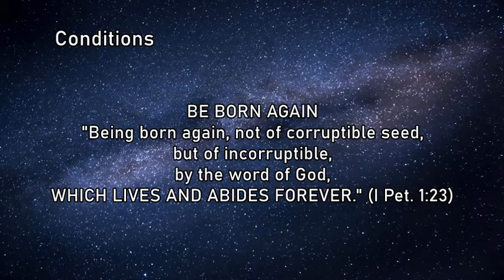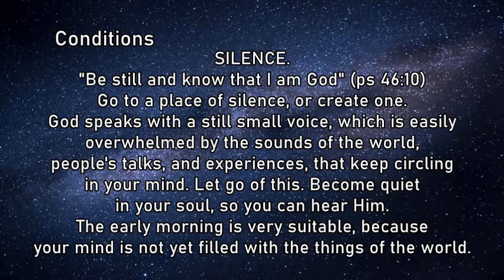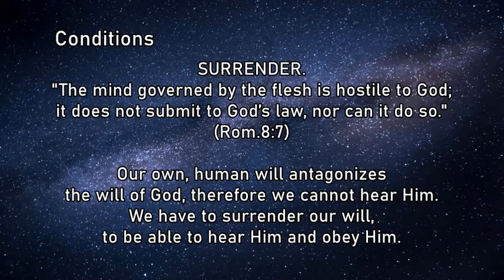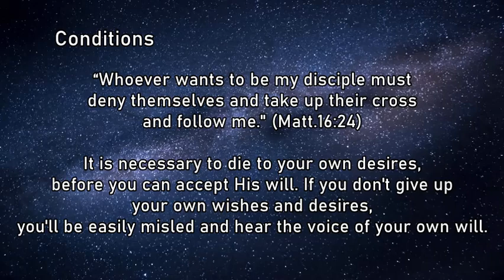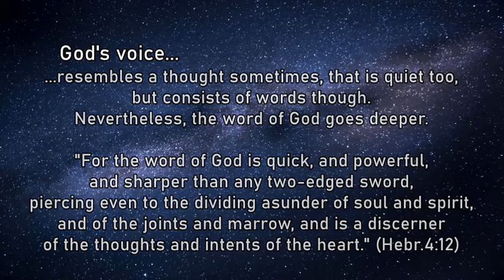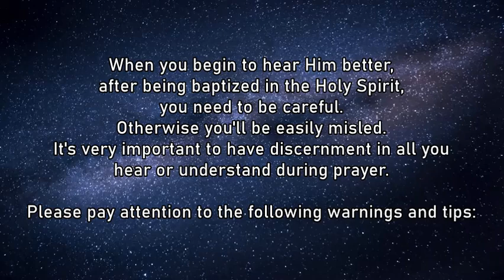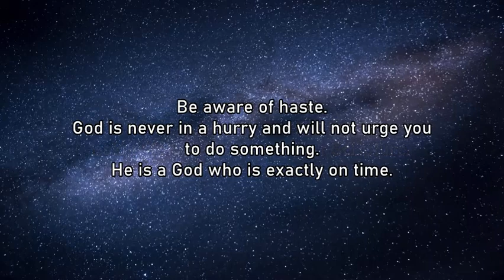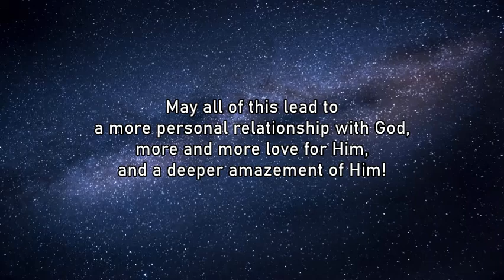How to hear God's voice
Conditions for hearing God's voice and explanation of how to recognize his voice.